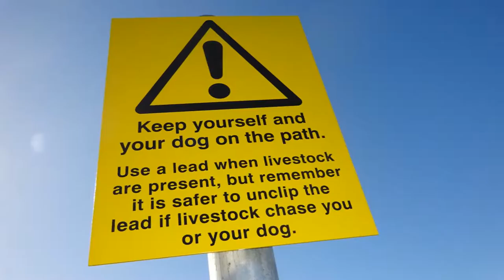Pawlett Coastal Walk, Part III, 'the River Parrett Trail', by Sheila, March 31st 2016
After strolling down River Road I pass 2 calves with their mother in an enclosure and a bull watching closely phew--at least they were penned not out on the River Bank yeeeeeeeeeet. the 'Season of the cow' is almost here--days a way I expect Anyway the walk to Dunball begins with beautiful views all around ---the river, the Quantock hills and loads of large white fluffy clouds---The White Tower of the church keeps a watchful eye all day and can be seen far into the distance as I progress around the winding river---a reassuring presence in the vastness of the Pawlett Wetlands---where I meet very , very few people---mainly sheep.